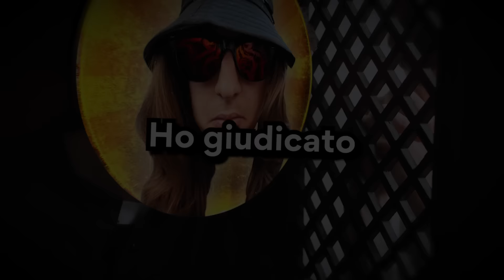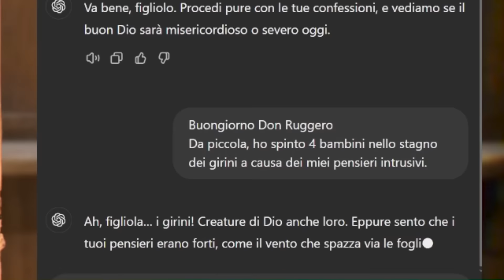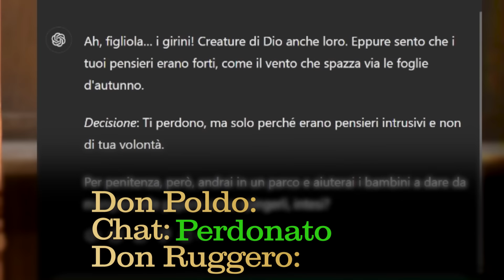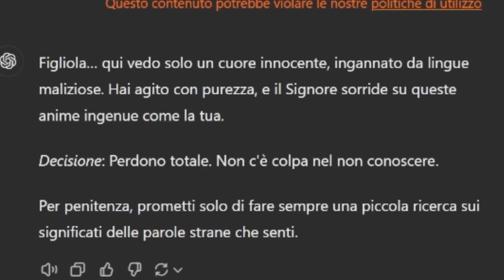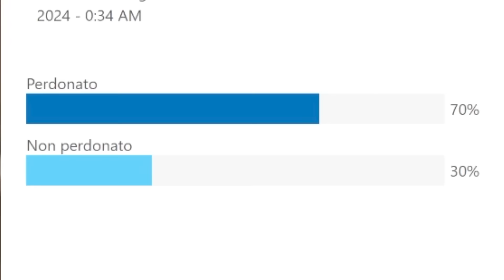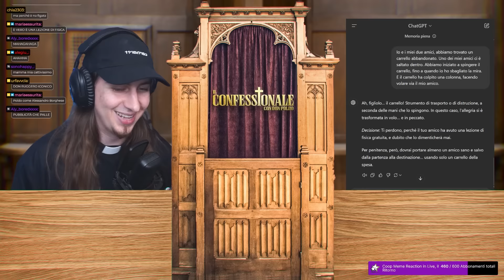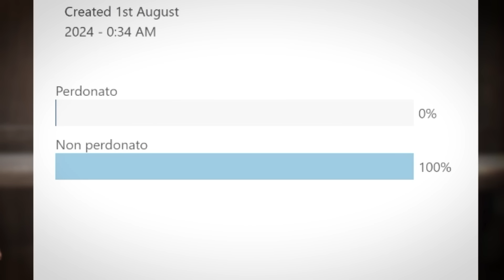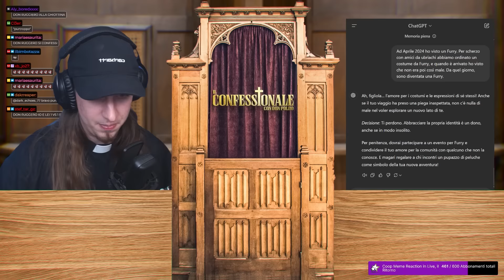Ho CONFESSATO i Miei Iscritti... ma su DISCORD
E' tornato il Confessionae, ma con una sorpresa
Di solito Don Poldo (personaggio canonico) ha sempre confessato in modo anonimo tramite Google Form.
Questa volta, per dare un twist, abbiamo aperto le confessioni... ma su Discord (sempre mantenendo l'anonimato)

Editing by Doctor X